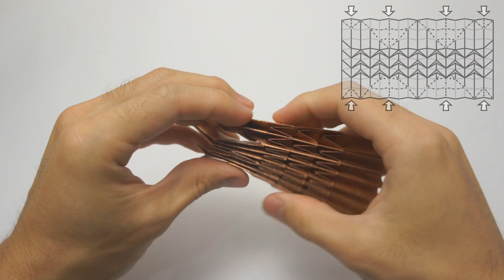Origami Hedgehog (Paulius Mielinis)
How to make an origami Hedgehog
Designed by Paulius Mielinis

Difficulty level: low intermediate

(origami paper and copy paper works too!)